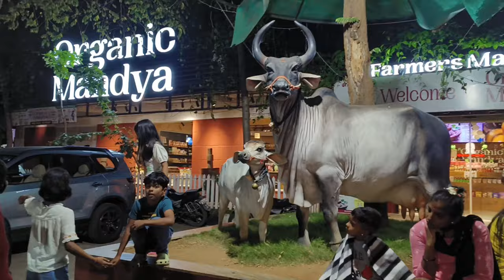🔵ಆನೆಗಳ ಹಿಂಡು ಬಂದಿತ್ತು /ಚನ್ನಪಟ್ಟಣದ ಗೊಂಬೆ ♥️🥰✅|Shilpa's sweet home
My content is family vlog cooking Panting and home decor ideas